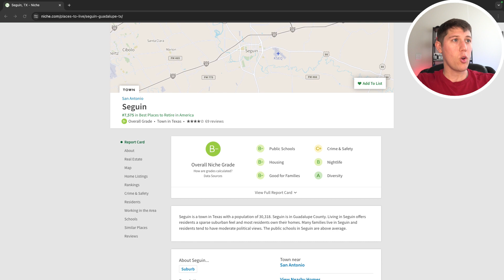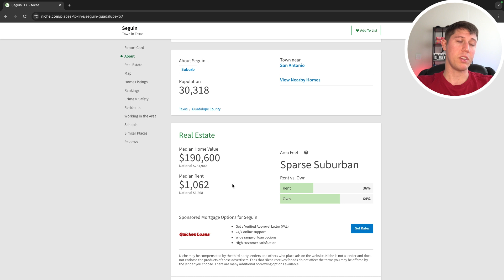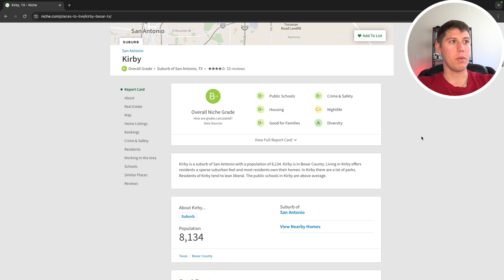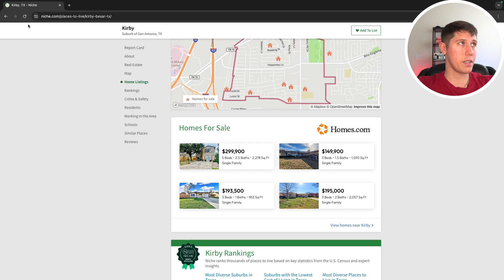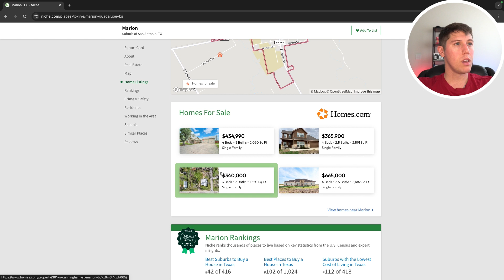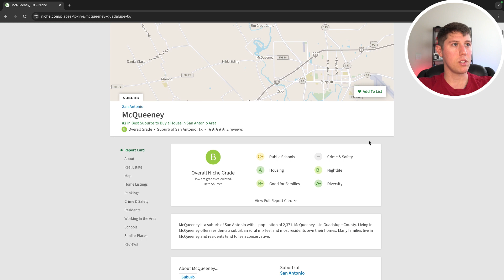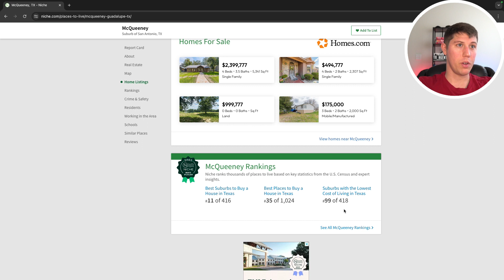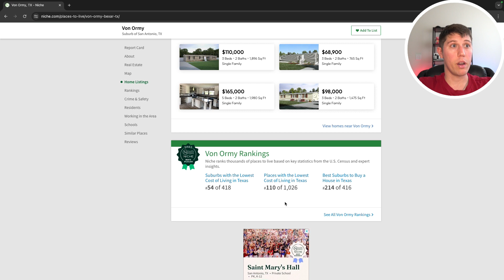Top 5 Most Affordable Suburbs in San Antonio | Best and Cheapest San Antonio Suburbs 2024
If you’re looking to buy in the San Antonio area, you’ll want to take a serious look at these 5 most affordable and popular San Antonio suburbs! From Seguin to Kirby to Marion to McQueeney to Von Ormy, we’ll dig into the best and cheapest suburbs available!

Join me for a great conversation about what it’s like to live in these affordable suburbs, considering their school districts, crime statistics, real estate options, and more! Before moving to the San Antonio area, be sure to tune in.

If you're thinking about living in San Antonio Texas, or any other San Antonio Texas suburb, I'd love to help! I would love to help you navigate the San Antonio Texas real estate market. Just give me a call, shoot me a text, send me an email, or schedule a Zoom call, and I'd love to help you make a smooth move to San Antonio Texas!
🤔 Thinking of Moving to San Antonio Texas?🤠

🔎Search homes for sale in the entire San Antonio area NOW
If this is your first time to this channel, and you want to know everything about eating, sleeping, working, playing, the good, and the bad of living in San Antonio Texas, then subscribe▶ and tap the bell🛎 for notifications so you can be the first to know about the current market in San Antonio Texas.😁
🏡MUST WATCH San Antonio Texas Videos:
*Third party resources for you to research independent information on San Antonio Texas: